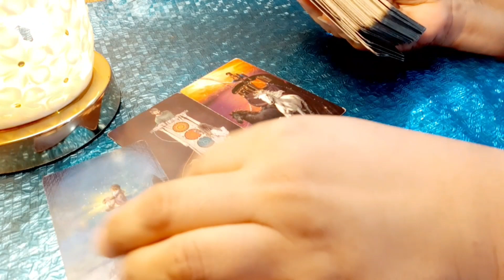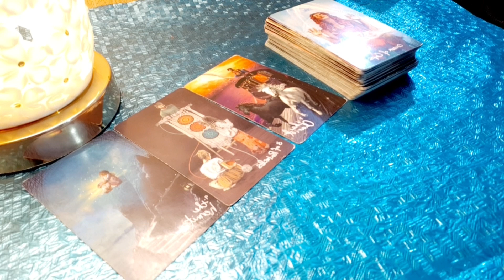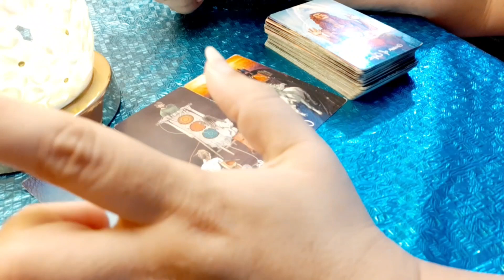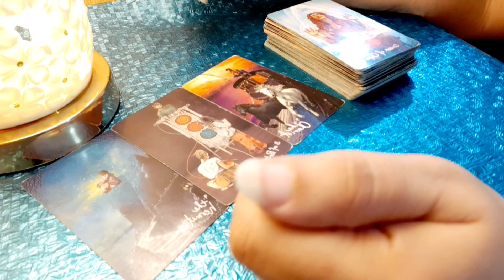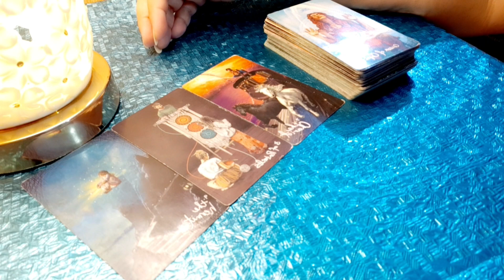Aane Wale 7 Dino Me Ye Hone Waala Hai Apki Life Me‼